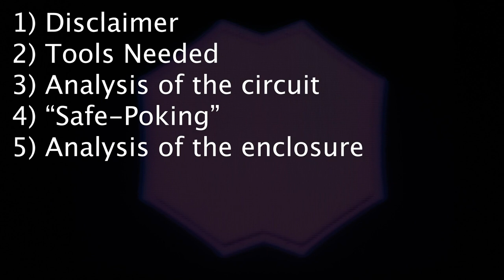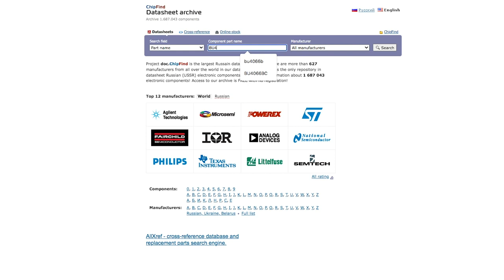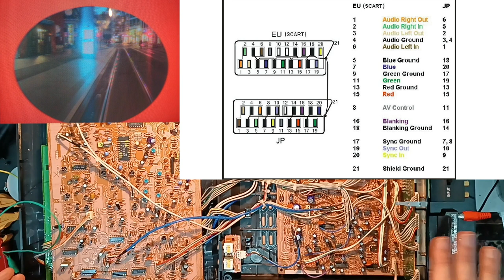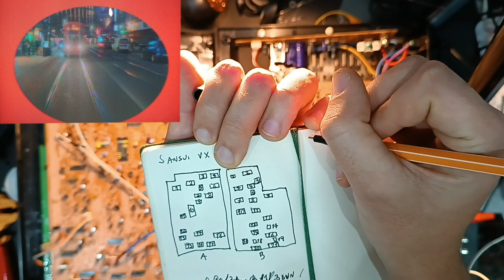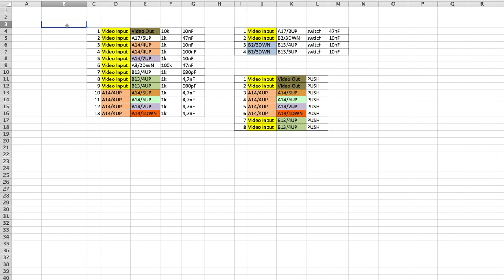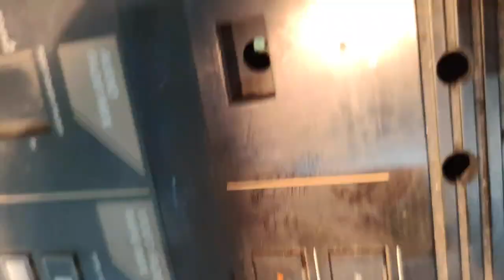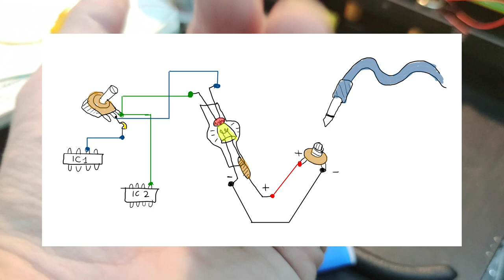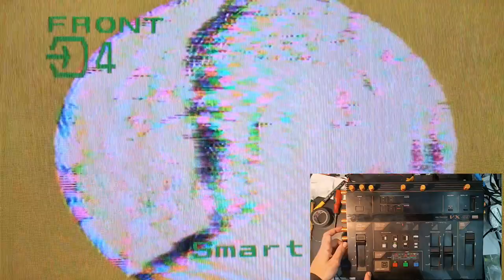How to circuit bend video devices FROM SCRATCH || Sansui VX-99 video bending Tutorial || Glitch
Crappy audio and video quality, but it should do the job. I hope it will be useful. Have fun and be afraid of electricity ;)

00:00 Intro
00:43 Disclaimer!
02:41 Tools Needed
03:55 Analysis of the circuit
13:02 "Safe" poking
36:29 Analysis of the enclosure and installation of the components
47:53 CV input
57:18 Test of the device

Pushkar Brand - Steel Mortal (2023)

Schematics for the SANSUI VX-99